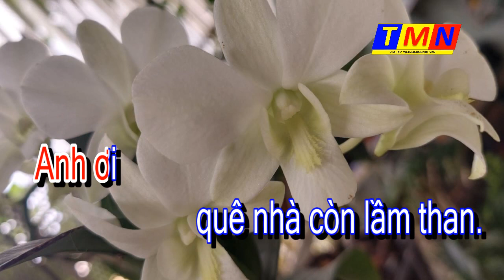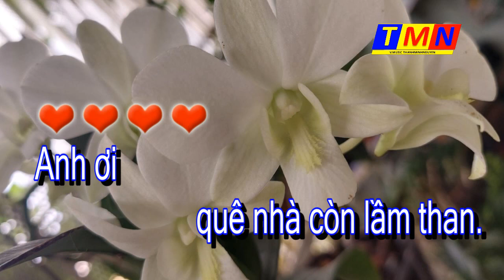[KARAOKE] Tình trong khói lửa (Tuấn Khanh & Châu Ngân) – Tone Nữ (Abm)